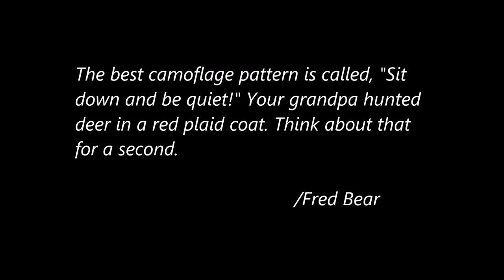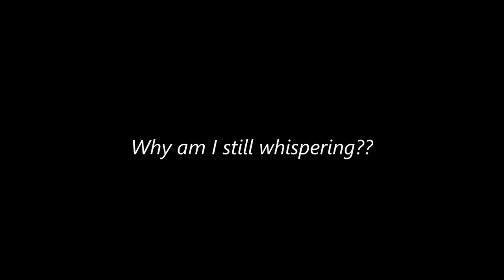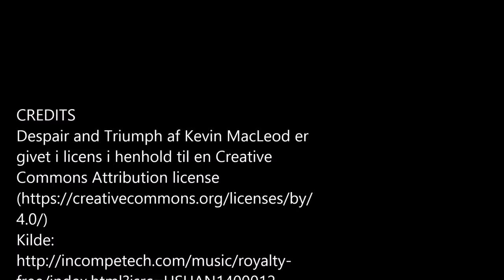Recurve bowhunt on a windy day - Black Widow bow - Buejagt - Traditional Bowhunting - heart shot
Traditional bowhunting for roedeer.

Action starts and shot´s fired at 2:25
On a late October afternoon i was headed to the woods. The willows was moving in the windy conditions. So I was hunting my way in from the shelter side of the forrest. Not long after I was placed in my stand, I discovered several deer, sheltering and feeding in the forrest floor.

Bowhunting in Denmark
Buejagt
Heart shot
Canada shirt
Tradlife
Moment of truth
heart shot

I will personally eat this deer, nothing will be wasted!

Black Widow KB II recurve
41@26 54"
Zwickey Delta 180 grain.
GT Ultra Light Pro 500. 100 grain brass
Goldtip